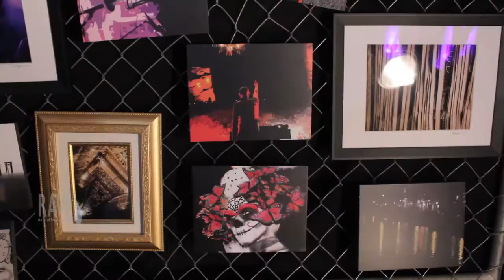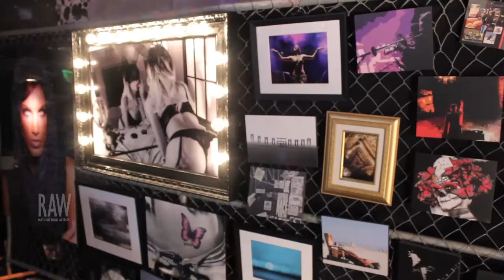bcreative Studio presented by RAW:Las Vegas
Event: Axis
Date: October 9, 2014
Venue: Fremont Country Club

Video footage shot by: Francisco Garcia